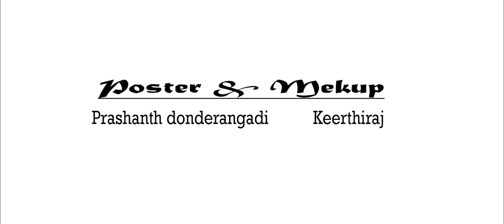Dosti masti tulu short movie trailer| Based on True Story